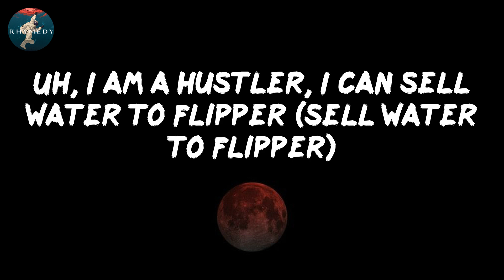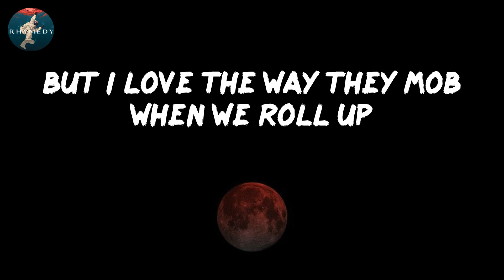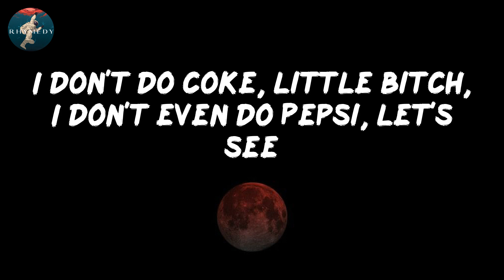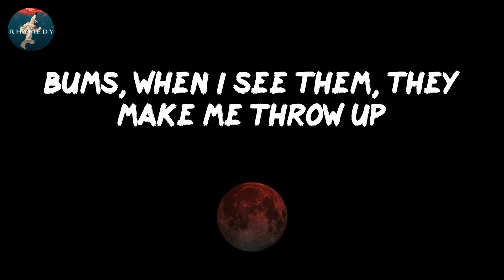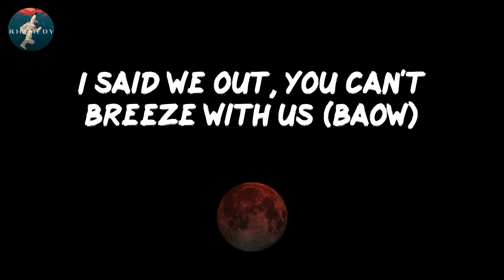We Go Up - Nicki Minaj (Lyrics)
Lyrics: We Go Up
By: Nicki Minaj

New York, stand the fuck up (yeah)
You know what's goin' on, nigga
Fivio, Barbie
Fivio Foreign, Nicki Minaj, nigga
(That's Fivio Foreign, Nicki Minaj, pussy) (Papiyerr)
Touch my crown again, bitch
You bitch ass niggas (bitch ass niggas)
It's only one king, it's only one queen (it's only one king, it's only one queen, nigga)
That's two crowns, nigga
Baow, grrt (ayo)
This week, 'Rari ('Rari), next week, Lambo (Lambo)
Bitch, I'm fly (fly), I don't land though (land though)
This they funeral (funeral), start the service (service)
Say my name, make 'em nervous
Uh, you bitches is salty, I give them pressure (I give them pressure)
Uh, you bitches is salty, pass me the pepper (pass me the pepper)
Uh, you bitches be jackin' me like the Ripper (me like the Ripper)
Uh, I am a hustler, I can sell water to Flipper (sell water to Flipper)
Uh, I know they tea baggin', bitches is testy
Get you a vacuum, bitches is messy
Let's see
After all of that surgery, you are still ugly
And that is what gets me
This shit ain't new to me, shit is just new to y'all
I wish a bitch would upon a shootin' star
You thought you witnessed my final coup de grâce
(Brrt) look up, we shootin' stars
Sitting in the back of the Benz and my feet go up
Bitches don't come outside when the beef go up
But I love the way they mob when we roll up
These bitches bums, when I see them, they make me throw up
I wish a bitch would spin, I'm like, "Please show up" (show up)
When you talk to me, please don't bring a cheap ho up (ho up)
You keep talkin' 'bout a bitch for the streets, grow up (grow up)
'Cause you the type to say that shit and knock a freak ho up (uh)
I'm 'bout to make you regret you chose me as a enemy, bitch (bitch)
Southside Jamaica we mobbin' them bricks, so pull up with the blicks (blicks)
Some of the best shooters out of New York, they don't play with the Knicks
Ayo, that ain't Fivio Foreign, that's Barbie new foreign, bitch
These? Nah, that ain't Reebok
We back on that Ewok
Percocets got a detox
Firearms gon' get restocked
Shooters hittin' that G-spot
Bitches imitate, please stop
Suck his dick like a freeze pop
First he gotta give me top (brrt)
Louis bag, oh, that Louis bag
More colorful than a peacock (peacock)
Weak niggas gotta get the boot
Gotta get the boot with no treetop (no treetop)
He was like, "Who that? She bad", I was like, "Oh, that's bestie"
I could be all the way covered and still givin' sexy
I know they sleepin' on me, bitches got epilepsy
I don't do coke, little bitch, I don't even do Pepsi, let's see
How you don't like me but tryna do everything like me?
That is what gets me
Sitting in the back of the Benz and my feet go up (get money)
Bitches don't come outside when the beef go up (take money)
But I love the way they mob when we roll up (haha)
I wish a bitch would spin, I'm like, "Please show up" (Rockaway)
When you talk to me, please don't bring a cheap ho up (yo, Dan, what up?)
You keep talkin' 'bout a bitch from the streets, grow up
'Cause you the type to say that shit and knock a freak ho up
Yeah, look (grrt)
Go on a drill and I make it look good to you
I'll tell my shooter to bully you (I'll tell my shooter to bully you)
Huh, yeah (yeah)
That nigga gon' kill you as soon as I look at you (baow, baow, baow, baow)
(Kill you as soon as I look at you, nigga)
Huh, yeah
I never say what I wouldn't do (I'll never say what I wouldn't do)
(I never say what I wouldn't do)
Huh, yeah, look
Open the door and I shoot out the bulletproof (brrt)
Look, I'm with a baddie, she love the aggression
I'm with a demon, he wanna get reckless
I'm showin' them growth and I'm teachin' 'em lessons
Now watch how I'm movin' 'cause I'm the investment
Fuck her all night and I go and get breakfast
I don't do paperwork or confessions (nah)
I don't do internet shows or textin' (nah)
Shoot up the party, that's sendin' a message (baow) (baow, baow)
Them niggas started us (them niggas started us)
The bulletproof was like a guarded truck (yeah, skrrt)
Ain't no blicky with me, I got Nicki with me (nah)
And she Barbie dolled up (lil' bitch) (yeah)
When we see 'em, we shootin' the party up (grrt)
We ain't squashin' shit, don't try to "Sorry" us (nah)
I got rich friends and they be 'Rari'd up (skrrt)
If they want to, they shootin' the Garvey up (baow, baow, baow)
Fivi' (Fivi'), spazzin' (spazzin')
Two shows (two shows), backend
Fendi (Fendi), fashion (fashion)
Fendi (yeah), fashion (look, huh)
I'll put your brains on a napkin
And I tell my demons to whack him
My nigga died, then that nigga died
Look, I don't even know how it happened
Pink Rolls truck and my feet go up (get money)
But I love the way they mob when we roll up (grrt)
Bums, when I see them, the